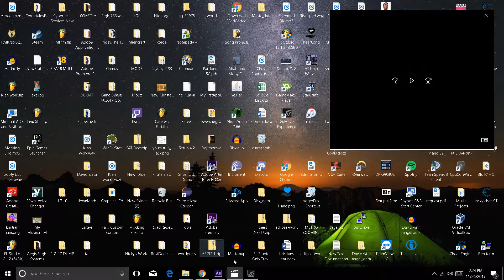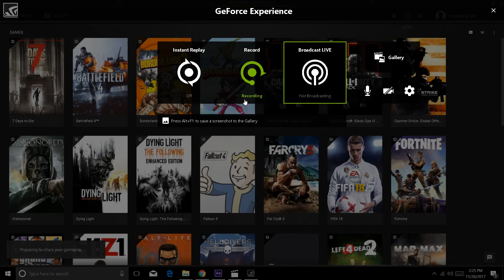Preview of First Slide of Vid.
This is my First real Looking Intro for my Vids.